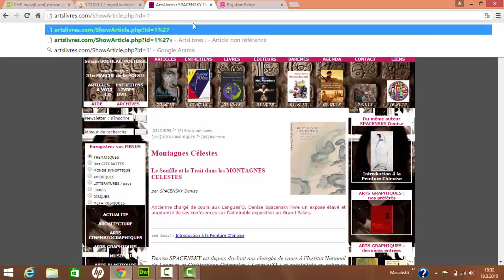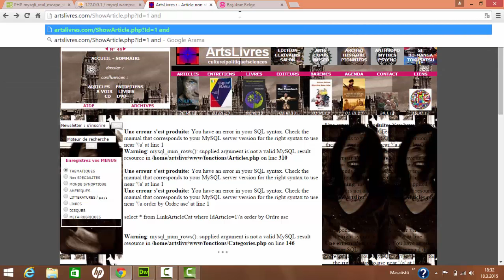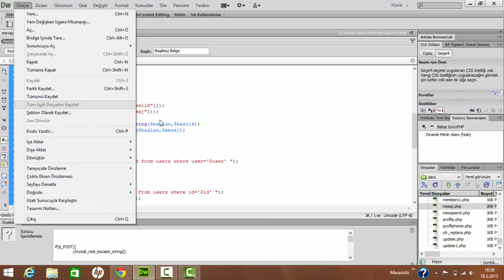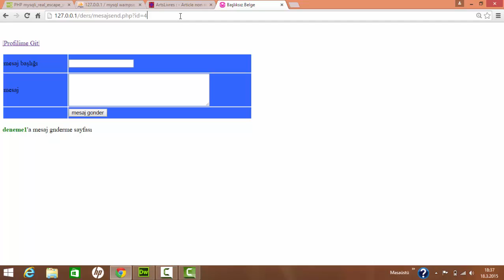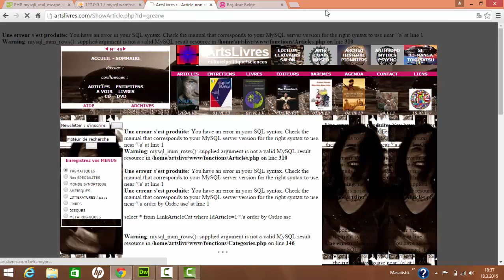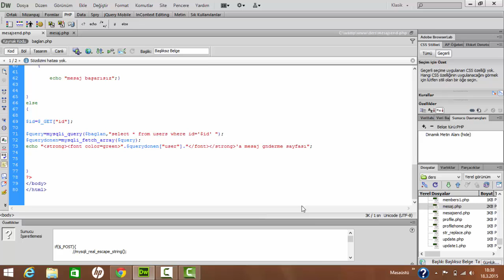mysql enjektiondan korunma- ders 33